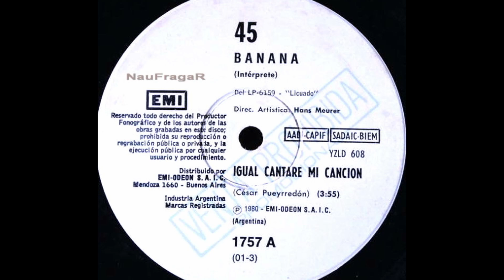BANANA - IGUAL CANTARE MI CANCION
SI algun archivo publicado esta afectando derechos de autor, por favor comunicarmelo. Se retirara el material inmediatamente.
Muchas gracias.